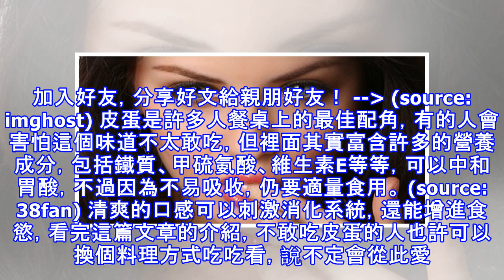現在再不吃「皮蛋」就虧大了！99％的人都不知道這個功效！